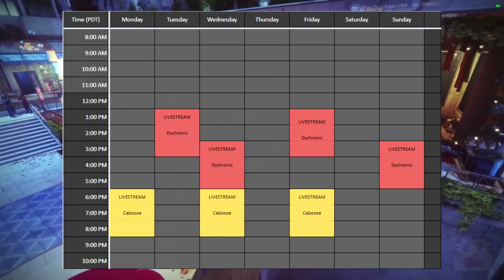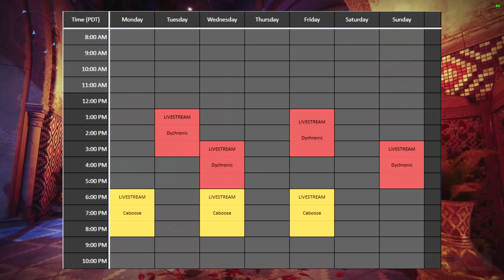Destiny 2 - Final Arrivals Season Reset (November 3 Season of the Arrivals Weekly Reset)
Destiny 2 Final Arrivals Season Reset on the November 3 Season of the Arrivals Weekly Reset. In this video, I talk about the Destiny 2 weekly update on November 3, 2020. This is Season 11 and Season of the Arrivals or Shadowkeep and a chance to get the Season 11 items. This week is a chance of the Season of the Arrivals or Shadowkeep and the Season 11 Eververse. This week also features many other things like the milestone changes, spider bounties, flashpoint, nightfall rewards, etc. Today also features all-new Season 11 Season of the Arrivals or Shadowkeep items, Eververse, crucible ornaments, vanguard ornaments. The Nightfall strike called The Corrupted with the new Nightfall unique rewards inside if you complete it like the Horror's Least Nightfall unique rewards to have a higher chance of dropping with higher nightfall scores. This Destiny 2 weekly reset includes a new stock of Forsaken and Season of the Arrivals or Shadowkeep items from Eververse, new milestones for the raid, Nightfall, trials, call to arms, heroic strikes, and more.

     ► Code: DYCHRONIC

► Destiny 2 - Festival of the Lost Season Reset (October 13 Season of the Arrivals Weekly Reset)

► Destiny 2 - Festival of the Lost Season Reset (October 20 Season of the Arrivals Weekly Reset)

► Destiny 2 - Final Festival of the Lost Season Reset (October 27 Season of the Arrivals Weekly Reset)

► Destiny 2 - Festival of the Lost Season Reset (October 6 Season of the Arrivals Weekly Reset)